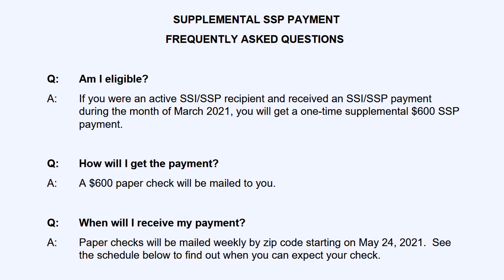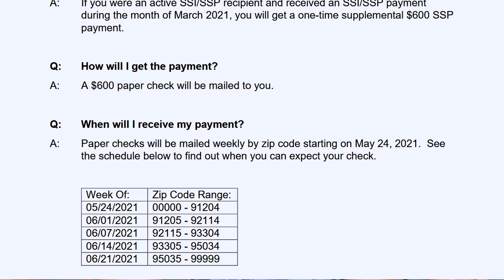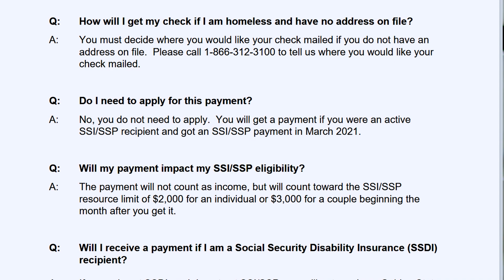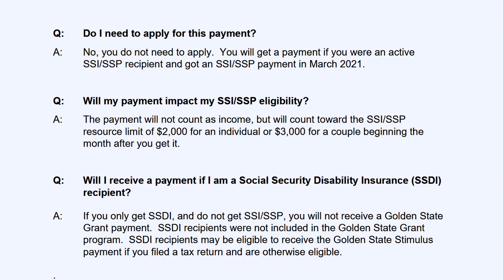Golden State Stimulus Grant SSI and SSP Update - When Will SSI/SSP Receive Golden State $600 Grant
Update for the Golden State Grant for SSI/SSP - Details have been released about the timeline, payout method and FAQ for the Golden State Grant for SSI and SSP recipients.  Here's when you will receive your Golden State $600 Grant for SSI and SSP.

Many of you have reported positive feedback with this service which connects you to a hold line This affiliate link will save you $5 on this service and you can watch me test the service I don't agree that you should need to pay a third party site to reach the EDD, but many have had a positive experience with this and as a consumer my experience with the site was positive during my test.
Can't get through/fixed? CONTACT YOUR ASSEMBLY MEMBER: findyourrep.legislature.ca.gov/

Say thanks for free:  If I have helped you and you want to say thanks, please open this playlist, mute it, and run it in the background on your computer as long as your computer's open! It gives my channel a big BOOST in many ways in addition to earning me ad revenue :) I truly appreciate your support!

Reach out:
EDD related questions answered in the **video comments only** and the below emails are intended for professional inquiries only. VIEWERS EMAILING QUESTIONS WILL NOT RECEIVE A REPLY

Please note that I do not respond to EDD questions anywhere but video comments + livestreams.  Emails, phone calls, text messages, social media messages, and other forms of contact reagrding EDD will not receive a reply.

Interested in starting or growing your YouTube channel? Sign up for information + first priority when my small group **30 Day YouTube Kickstarter Small Group Coaching Course** opens for enrollment!

Please note that links to the websites below are for products and services I use, love, and trust.

My Small Business Management Software (Contract signing, calendar management, workflow automation, and more) - Save 50%

Get a $100 Amazon giftcard when you run your first payroll

(Choose a variety of companies to promote)
(promote my photo editing presets)